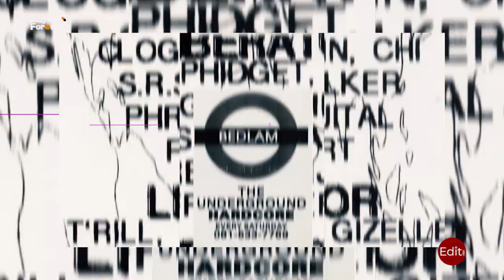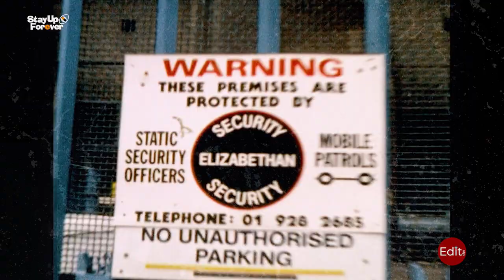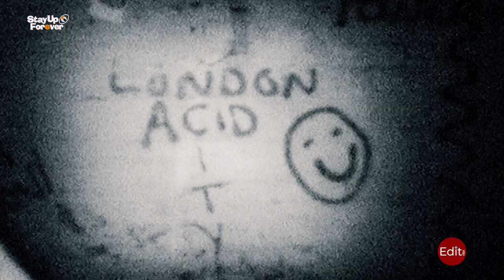LONDON ACID CITY FILM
A short film I made for the London Acid City exhibition in London in March 2023